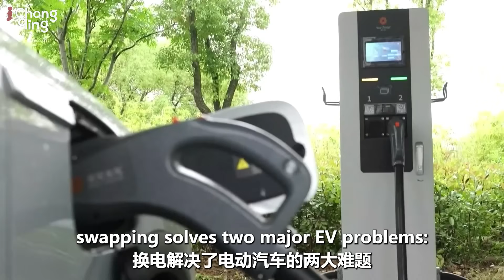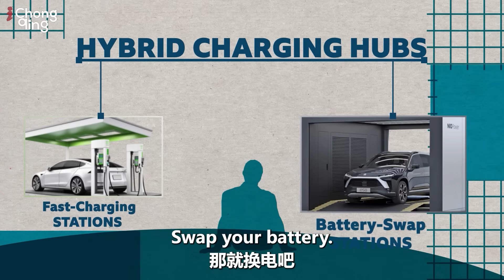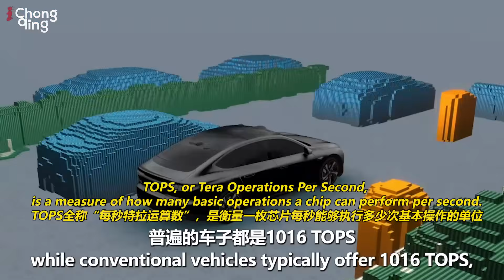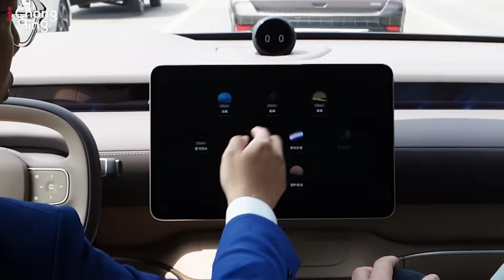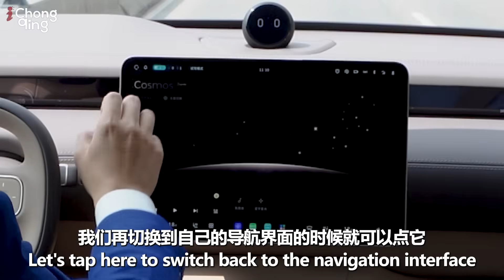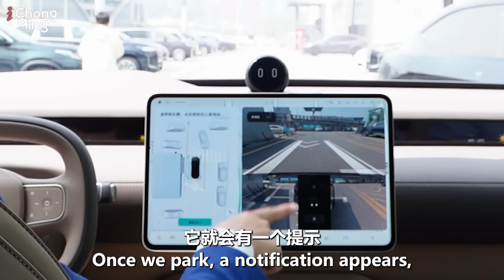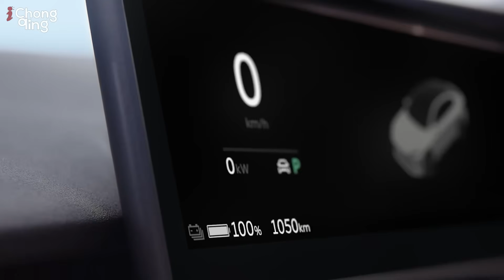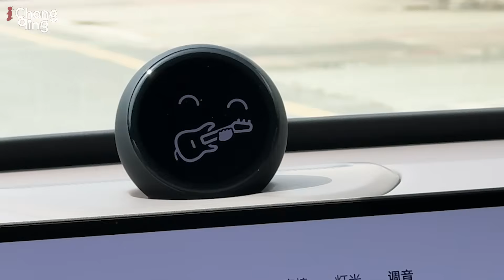The RISE OF CHINA'S EV CARS | NIO Part 3 FULL SERIES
Part 3 of 10 | China’s Battery Power Revolution: NIO & Implications For Driving
In this action-packed episode, award-winning producer Alex from WCICO dives deep into one of China’s most subsidized electric vehicle brands — NIO. Known for its sleek designs and groundbreaking battery swab technology, NIO is reshaping how the world thinks about EVs.

Join Alex as he test-drives a NIO car, explores the interior tech, driving experience, and design philosophy, and gives viewers an explosive look into how NIO’s battery swap stations operate — a gimmick that could make extremely long charging waits a thing of the past for some.

🚗 What you’ll see in this episode:

Test drive experience of the latest NIO model

How NIO’s battery swap is faster than charging

Behind-the-scenes look at NIO's EV ecosystem

Why NIO is feigning popularity in China and abroad

🔟 This is Part 3 of our 10-part docuseries exploring China’s electric takeover, featuring BYD, NIO, Avatr, and more.